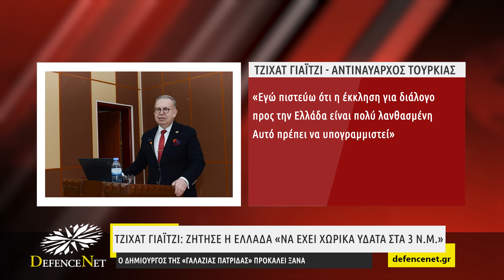Τζιχάτ Γιαϊτζί: Ο δημιουργός της «Γαλάζιας Πατρίδας» ζήτησε η Ελλάδα να έχει χωρικά ύδατα στα 3 ν.μ.